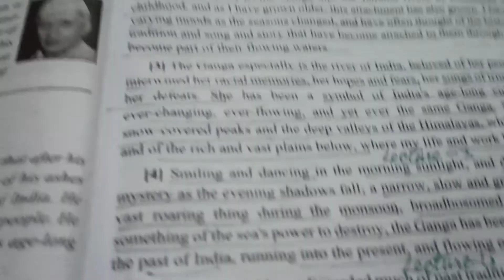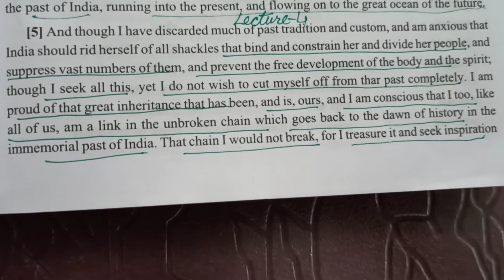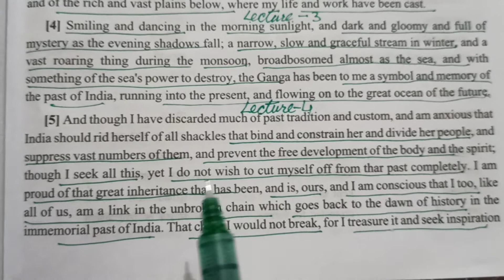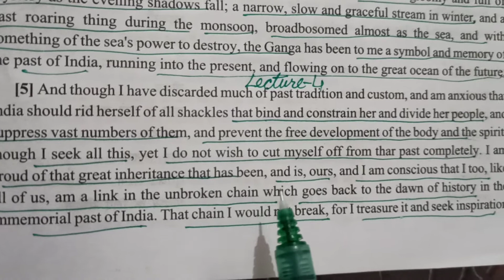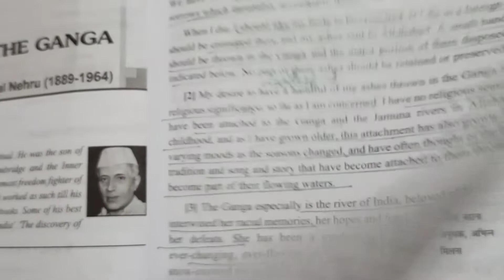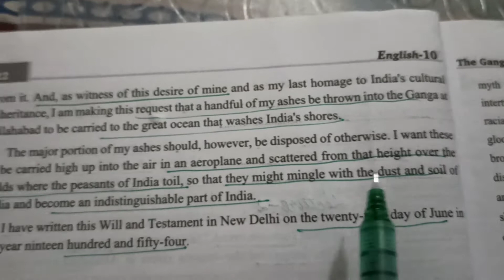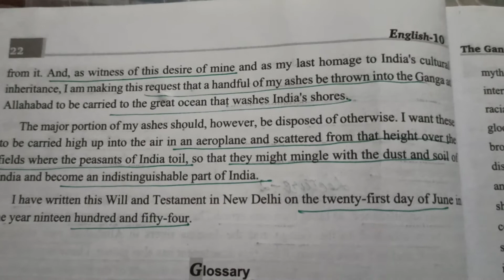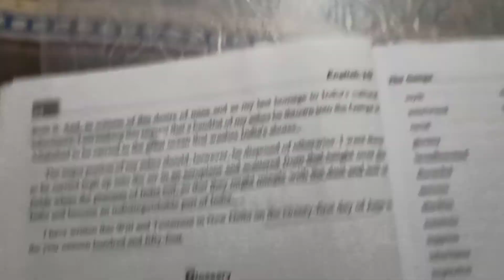The Ganga | UP BOARD ENGLISH CLASS 10 | Rapid Revision | Lecture-4, Hindi Version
The Ganga Chapter 3  UP Board  .
Finish your chapter quickly and get good marks in English. Paragraphwise study with Questions and Answers.
Learn in easy language In Hindi and English Version with Difficult Word explanation and meaning.. Short important Questions are also answered.

Special Features___
The Ganga_____
Underlined sentences are important for answers_

English Version___

Hindi version______

Assignments are available on Instagram:
mehfooz.rehman.359